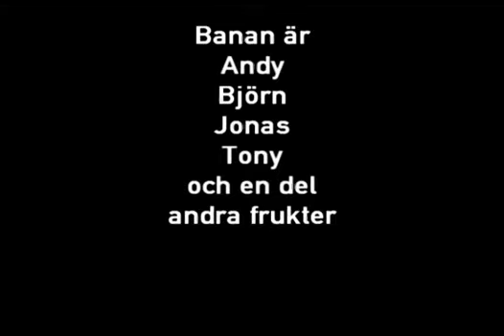Banan the Movie (2005)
Most of the film was created during a weekend in Växjö during 2005.
The other parts of the film were filmed in Nyköping the same year or earlier.